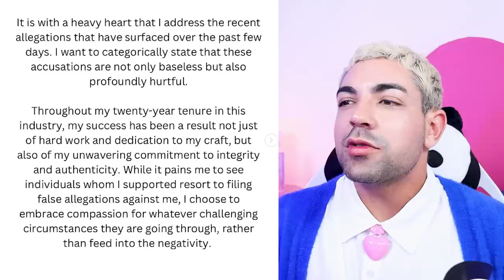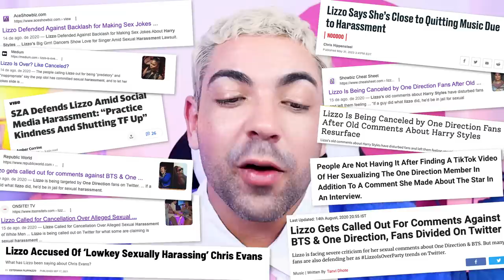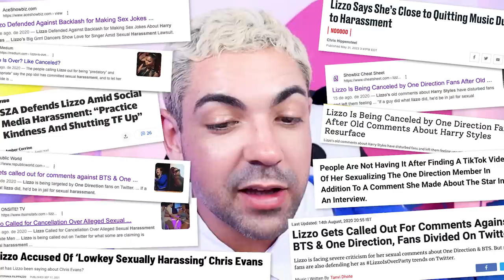DEVEMOS CANCELAR A LIZZO?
chego aqui com assunto sério que aconteceu nas últimas semanas e sintam a fofoca renovada pois agora em território paulistano! sim! a cidade muda e a fofoca continua! infelizmente pra falar sobre acusações que Lizzo recebeu de suas ex dançarinas Arianna Davis, Crystal Williams e Noelle Rodrigues.

acusações que vão para além da cantora, mas também de sua produtora Big Grrrl Big Touring e sua capitã de time Shirlene Quigley. assédio e ambiente tóxico de trabalho é só o começo do copo que está transbordando nessa história! quer saber os detalhes?

pois assiste logo, cristais e já comenta o que você acha dessa polêmica toda que já está na justiça. devemos cancelar a Lizzo?